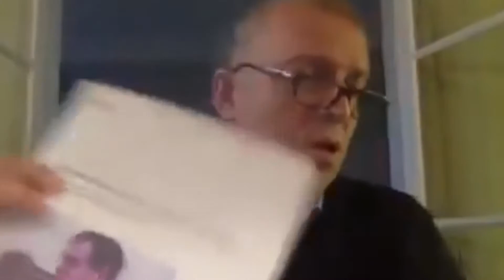Cem Uzan: “Türkiye'nin vatandaşlarına aşı alacak parası yok"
Cem Uzan Ferit Atay ile yaptığı yayında Aşı ile ilgili ilginç açıklamalarda bulundu.